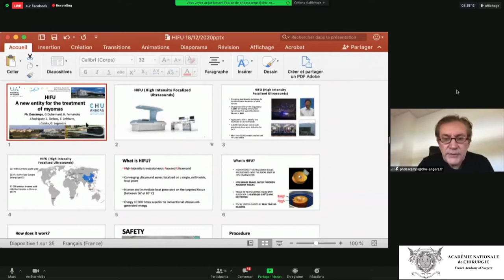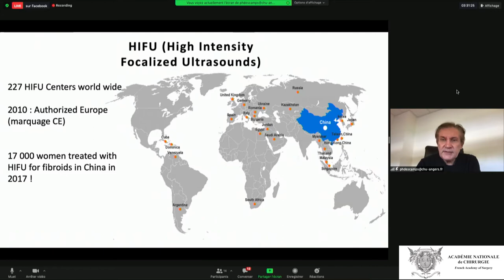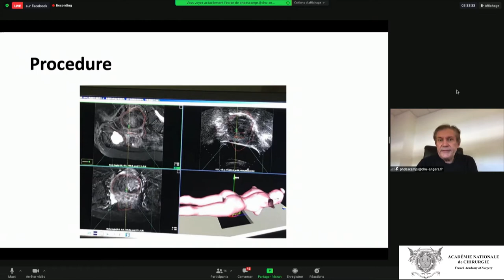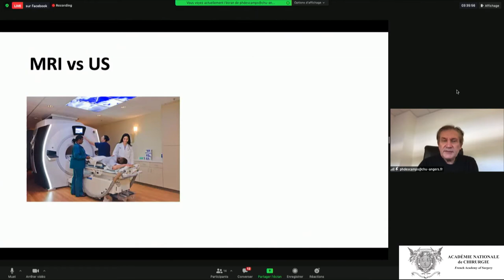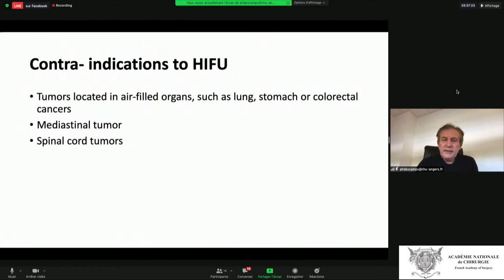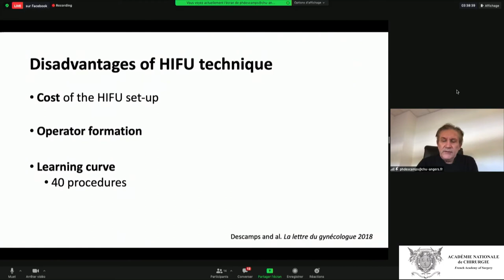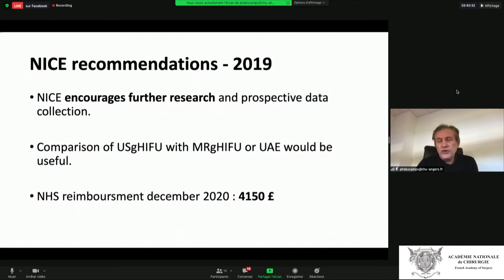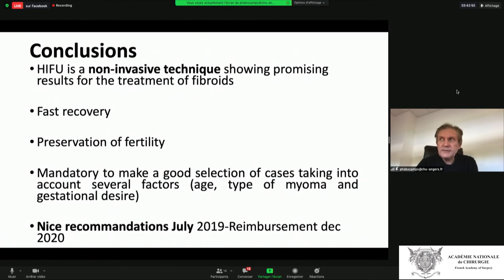Opérera-t-on encore les fibromes dans 10 ans ? L’exemple de l'HIFU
Traitement des fibromes utérins à une époque où le désir de grossesse est de plus en plus tardif
Séance du 14 avril 2021